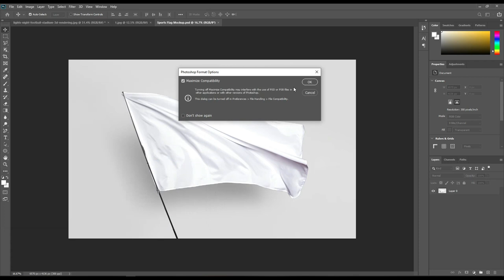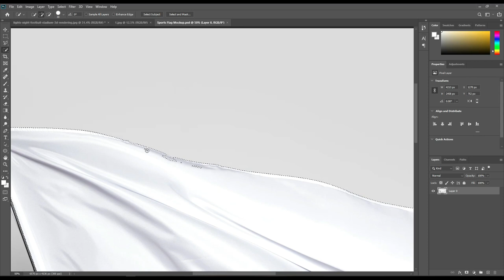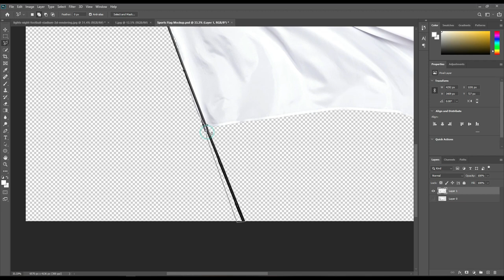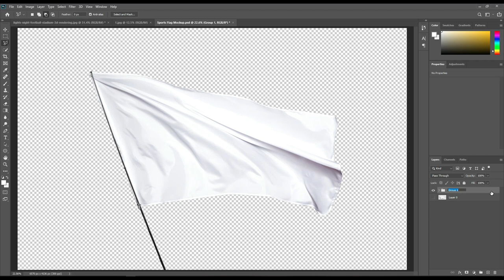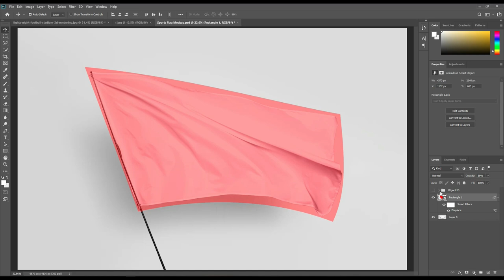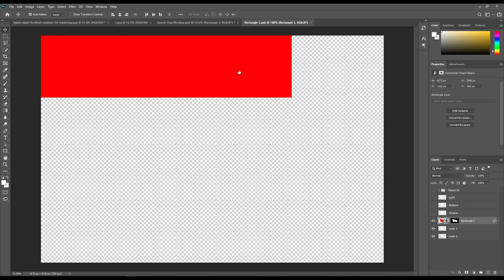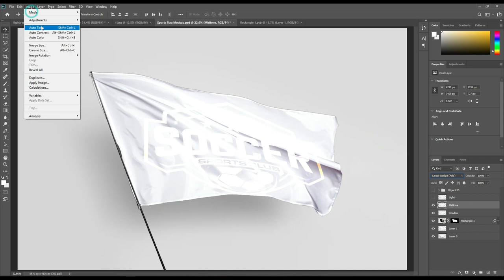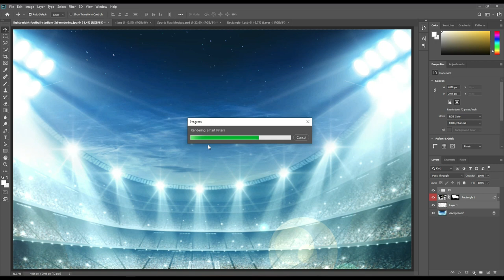How to create a Sports Flag Mockup| Photoshop Mockup Tutorial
Sport is one the most growing industry of all times. That’s why the sports items are also very much needed for different type of advertisement and other purpose. Today we have created a
sport flag mockup. Follow up this video and you can learn some new things.